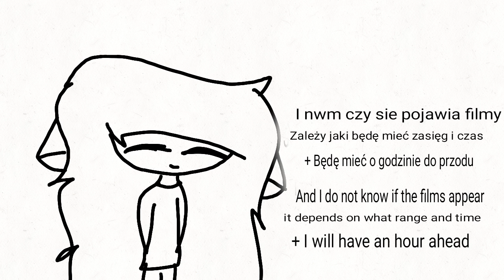Important information!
qwp